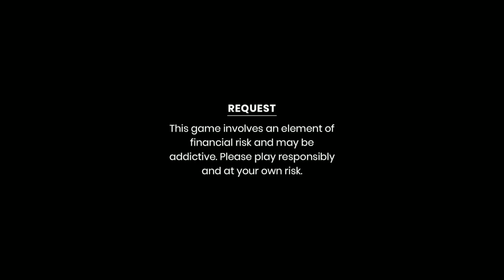Tol•gipa chatro sakgni||Garo short film